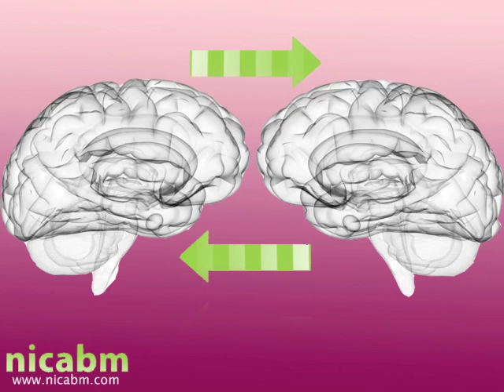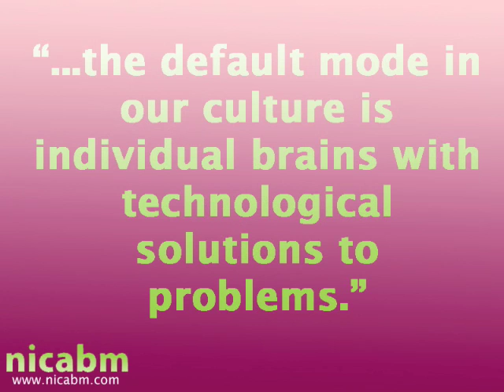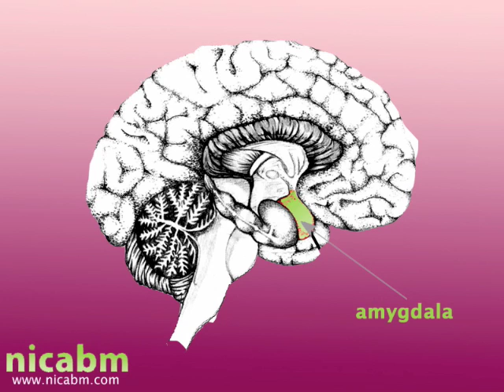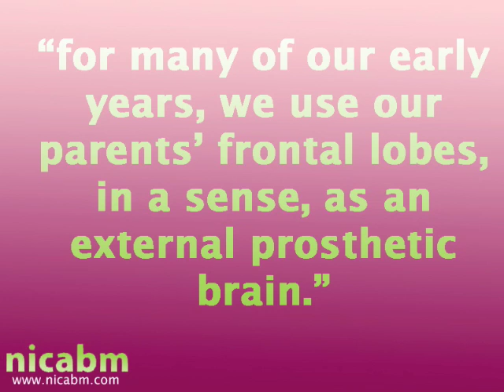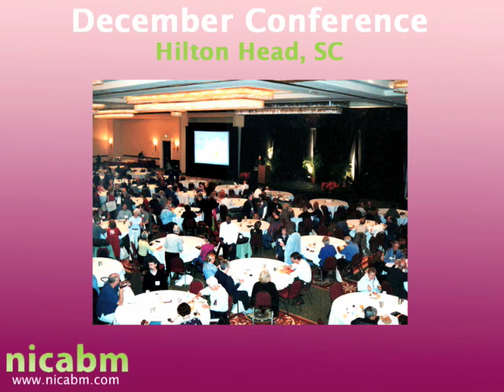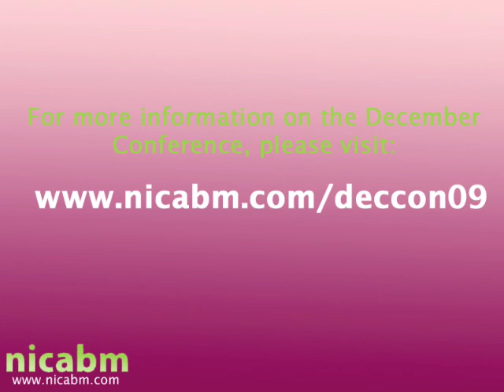The Neurobiology of Human Relationships - NICABM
In this video, Dr. Ruth Buczynski interviews Dr. Louis Cozolino about the Neurobiology of Human Relationships. Neurobiology can give us insight into how our minds and brains interact. Dr. Cozolino talks about how the brain is a social organ and can only be fully understood when examined during interactions with others. Neurobiology gives us more information on the function of different regions of our brains including our amygdala and prefrontal cortex.